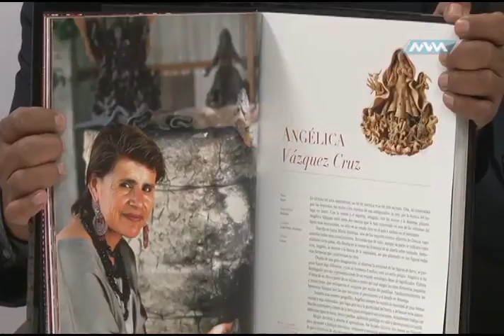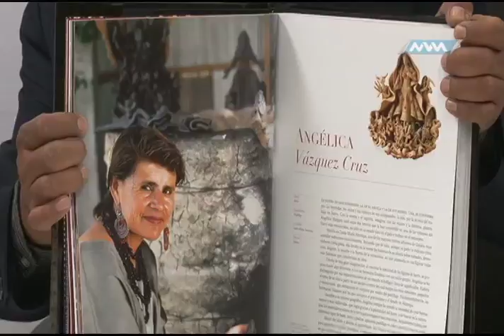Espacio Ciudadano 13-Febrero-17 parte 3